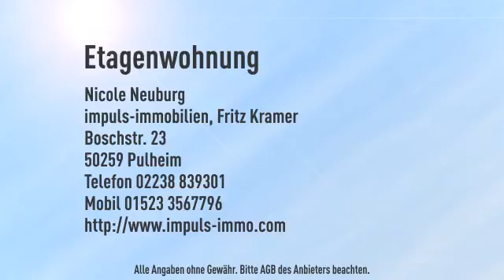Brauweiler Citylage - Wohnung mit Aufzug - Seniorengerecht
Objektnr.: NN-581-1
Informationen zum Energieausweis:
Baujahr: 1981
Energieausweistyp: Verbrauchsausweis
Endenergiebedarf: 81.5kWh/(m²*a)
Energieverbrauch für Warmwasser enthalten
Heizungstyp: Zentralheizung